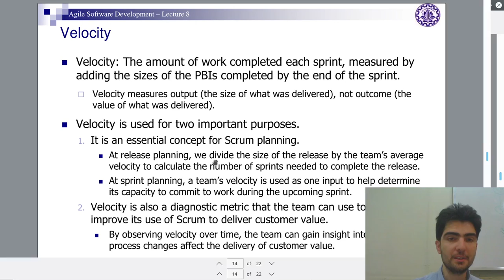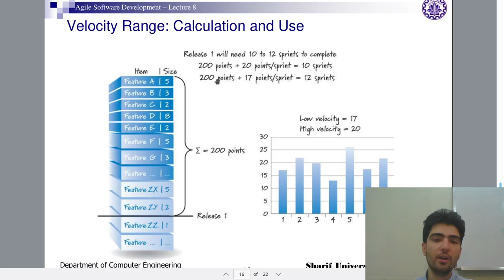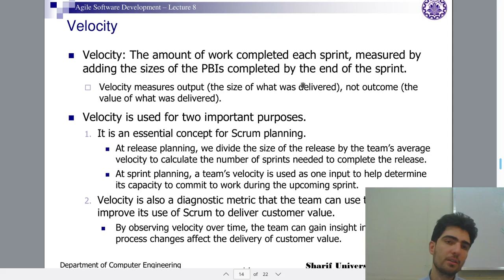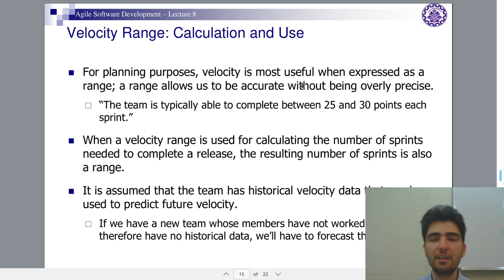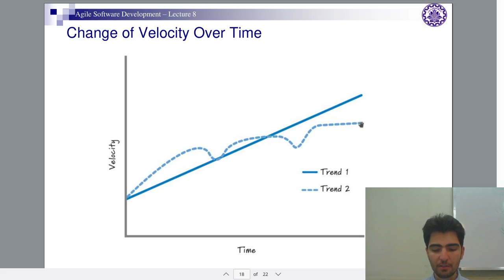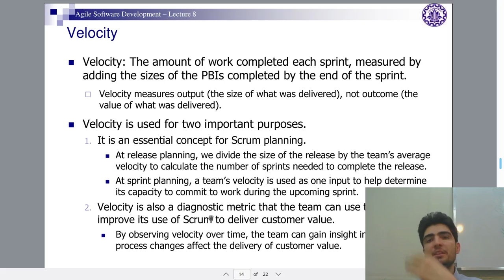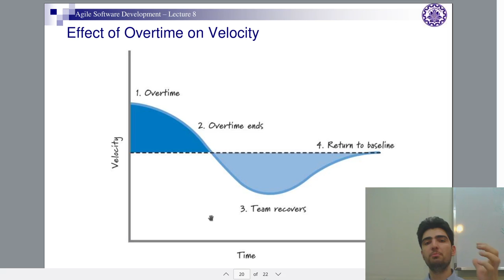مهندسی نرم‌افزار ۲۴: سرعت در اسکرام